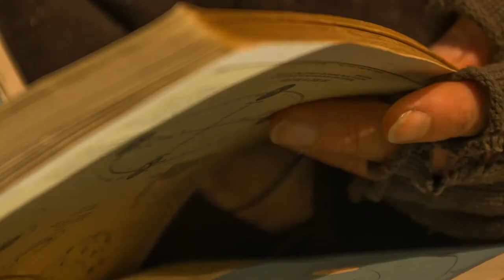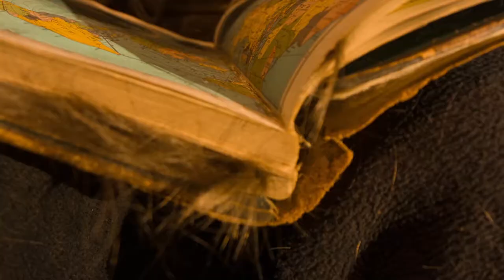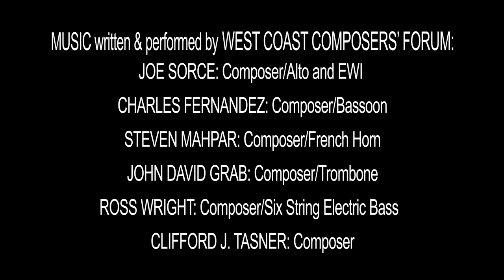"Shackleton Hallucinates - (trailer test)" Jim Ovelmen©2016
**Trailer test only** with music, of forthcoming film: "Shackleton Hallucinates" by Jim Ovelmen ©all right reserved 3/16. Thomas Whittaker Kidd, as Shackleton. Walter Santucci as snow puppet. Mondo Bobadilla as skeleton puppet. Music recorded LIVE at Closing Event at AWOL of "Being Ernest Shackleton - El Sereno".
All music is Property and Copyright of the Original authors/composers, and West Coast Composers' Forum:
JOE SORCE: Composer/Alto and EWI
CHARLES FERNANDEZ: Composer/Bassoon
STEVEN MAHPAR: Composer/French Horn
JOHN DAVID GRAB: Composer/Trombone
ROSS WRIGHT: Composer/Six String Electric Bass (Fretted and fretless)
CLIFFORD J. TASNER: Composer.

Special Thanks to Nicole Wang, Mehran Ayati, Mondo Bobadilla, Walter Santucci, West Coast Composers' Forum